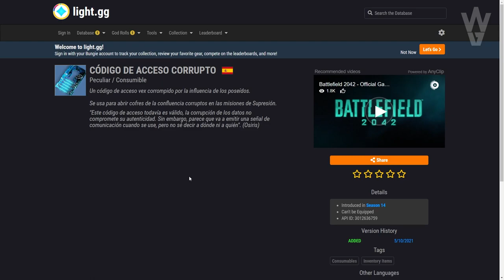IKORA LO SABE Y SE ADELANTA A SAVATHÛN! | Destiny 2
0:00 Introducción
0:41 Diálogo de Ikora esta semana
1:55 Ikora sabe que Osiris es Savathûn
2:55 Ikora le tiende una trampa a Savathûn
3:15 Ikora mira a Savathûn
4:00 Savathûn puede saber que lo sabemos
4:27 ¿Quria conoce el 'Destino'?
6:05 Creo que hay más personajes que saben del 'Destino'
7:00 ¡NO USEIS Códigos de Acceso Corruptos!
7:53 Savathûn esta jugando con nosotros
9:15 Creo que Ikora puede ser la única en adelantarse a Savathûn
9:42 Outro

👌💯(*Extremadamente Raro*)💯👌

► ¡Sígueme!
• Accesorios Gaming 10% dto. Código wildgamer
► Fuentes de información mencionadas en el video:
(Ninguna)

► Comunidad de PS4: TheWildGamers
► Videos que pueden interesarte:
• CONTROVERSIA! ESTE MARTES 15 SE ANIMAN LAS COSAS! GLITCH DE SUPER INFINITA Y MÁS! | Destiny 2

💠MI PC:
• CPU: AMD Ryzen 7 5800X 3.8 GHz 8-Core Processor
• GPU/ Gráfica: Gigabyte GeForce RTX 3060 12 GB
• PLACA BASE: Asus ROG STRIX B550-F GAMING (WI-FI) ATX AM4
• CPU Cooler: Corsair H100i RGB PLATINUM 75 CFM
• Memoria RAM: Corsair Vengeance RGB Pro 32 GB DDR4-3200 CL16
• ALMACENAMIENTO: Samsung 970 Evo Plus 1 TB M.2-2280 NVME
• TORRE: Corsair iCUE 465X RGB ATX
• FUENTE: Corsair 850 W